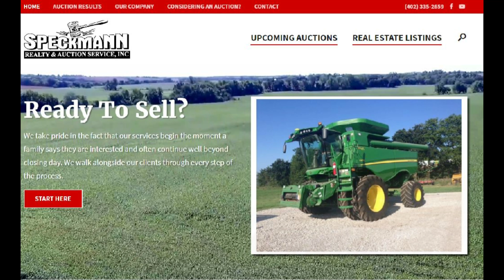Speckmann Realty & Auction Presents: Rudy & Magdalena Borntrager Auction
Rudy & Magdalena Borntrager Auction
1:00 PM, Wednesday, November 15, 2017
United Methodist Church Poteet Hall
519 9th St.
Pawnee City, NE 68420

Tract 1

Legal Description: NW 1/4 NE 1/4 Section 21, T2N, R12E, Pawnee Co., NE(40 acres +/-)

Directions from Hwy. 8 & 626 Ave

east of Pawnee City, NE: 1 mile north to 710 Trl, 1/2 mile east & 1/4 mile north on driveway to the SW corner of the farm (access easement in place)

General Description: This 40 acre tract has warm & cool season grasses.  It is cross-fenced with 1 pond for watering livestock.  A filed access easement is already in place.

Major Soil Types: Pawnee, Judson, Malmo, Wymore

2017 Estimated Taxes: $1,150.00

Tract 2

Legal Description: Tract in E 1/2 NW 1/4 Section 21, T2N, R12E, Pawnee Co., NE (58.01 acres +/-)

Directions from jct. Hwy. 8 & 626 Ave east of Pawnee City, NE: 1 mile north to 710 Trl. & 1/4 mile east to the SW corner of the farm

General Description: This 58 acre tract has warm & cool season grasses.  It is cross-fenced & has ponds for watering livestock. The majority of the fences are newer 5-wire strands & all hedge posts.  It also has some timber providing excellent hunting.

Major Soil Types: Malmo, Benfield, Kipson-Sogn, Morrill

2017 Estimated Taxes: $1,510.00